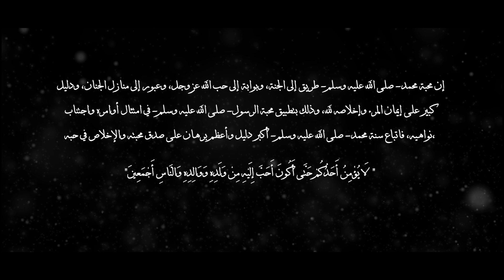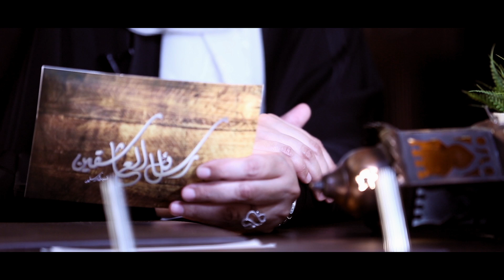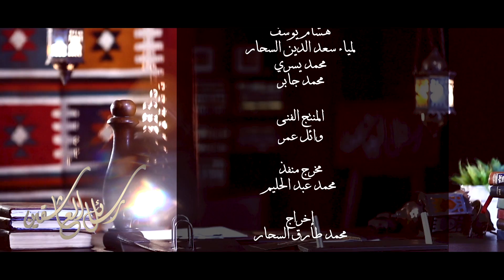الحلقة‬ الاولي من برنامج ‫رسائل‬ العاشقين للداعية/ نهير اسماعيل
برنامج ‫#‏رسائل‬ العاشقين لسيد المرسلين في شهر رمضان المبارك ٢٠١٦

تشاهدون البرنامج يومياً في شهر ‫#‏رمضان‬ علي قناة اليوتيوب الخاصة

الانتاج و التوزيع في جميع الدول العربية
Zero_One_Pictures#

لينك ‫#‏الحلقة‬ الاولي

البرنامج تقديم ‫#‏الداعية‬ \ نهير اسماعيل

‫#‏رسائل_العاشقين‬

‪#‎Ramdan_2016‬